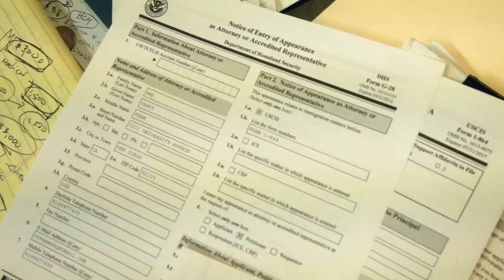PhamHaq Immigration Services- Văn Phòng Luật Sư Di Trú Vy Pham Haq, Esq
Văn phòng luật sư Vy Pham Haq chuyên lo: Luật Di Trú, Trục Xuất, Bảo Lãnh: cha mẹ, vợ chồng, con cái, anh chị em, Làm Visa, thẻ xanh, đầu tư. Có văn phòng tại Sài Gòn, Việt Nam
PhamHaq Immigration Services - Vy Pham Haq, Esq.
Facebok: PhamHaq Immigration Services
4655 Ruffner St, Suite 180